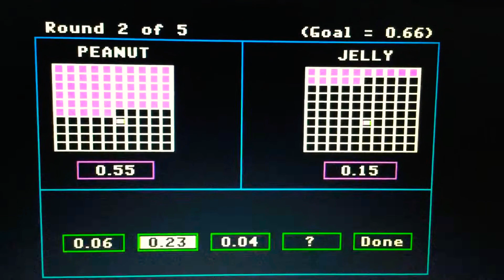Showcase Showdown Junior (Decimal Duel) Game Show Season 1 Episode 28 with Peanut Butter & Jelly